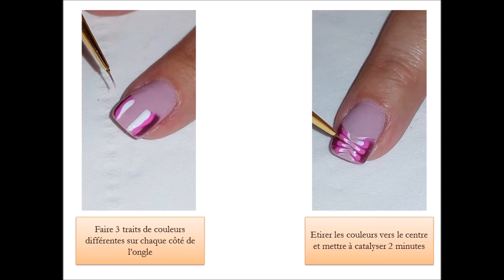Tutoriel Papillon gel